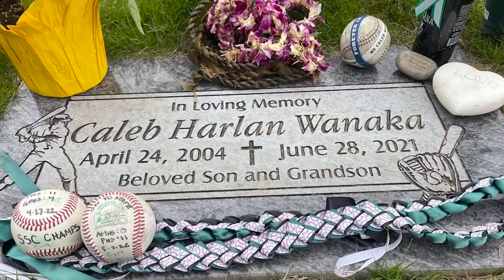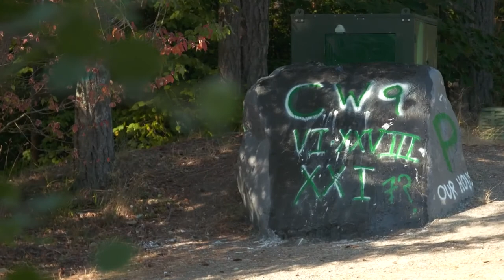Prep Zone: Peninsula High QB dedicating season to friend killed in car crash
Peninsula High quarterback Payton Knowles is having a senior season to remember. He's close to 2,000 all-purpose yards with nearly 20 touchdowns.

In this week's Prep Zone Chris Egan explains it's the number on his jersey that inspires him on Friday nights.

It's one of the biggest high school rivalry games in the state.

The Fish Bowl, Gig Harbor vs Peninsula. This season Peninsula won with Knowles leading the way.

"This is my family," Knowles said. "There's no place I'd rather be. It's the best win in the world."

But two years ago, Knowles was actually playing for the other team.

"I decided to go to Gig Harbor because I thought I was going to have a better chance to start at a young age there playing baseball, football and at the time basketball," Knowles said. "I thought I was going to have a better opportunity there."

Aside from football, Knowles is one of the top shortstops on the West Coast.

He hit .527 last season and committed to play baseball for Gonzaga.

"Baseball is my first love," Knowles said. "I've been swinging a bat ever since I could stand and walk, so it's like life to me. I love it so much."

Knowles started playing for the Gig Harbor Sting Rays at the age of seven. It's where he first met Caleb Wanaka.

"He was always just a big, tall kid," Knowles said. "Always super talented wasn't always like really fast until he got older. But he was he was a leader. He was passionate and he was fiery."

The two hit it off and played with or against each other for the next 10 years.